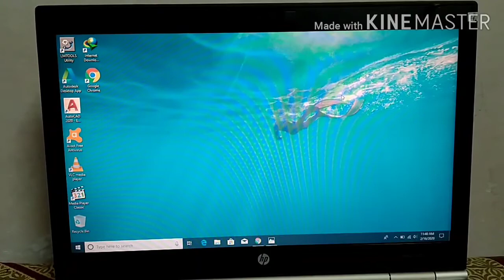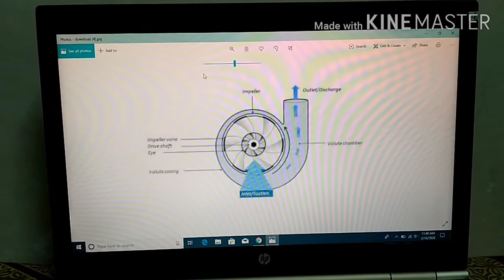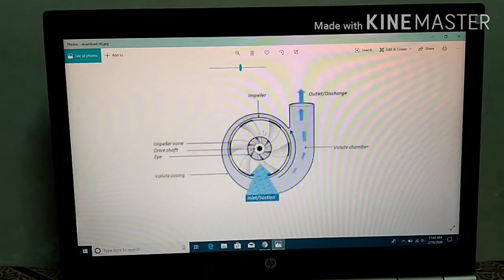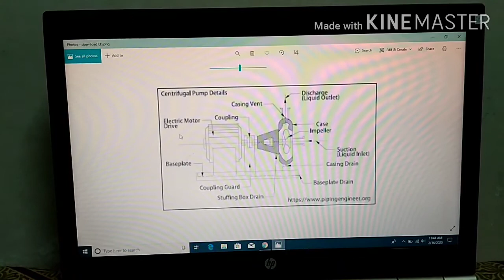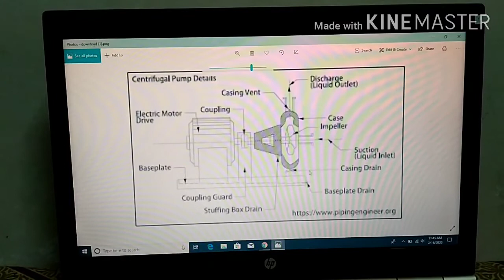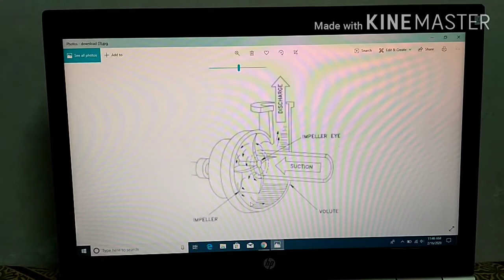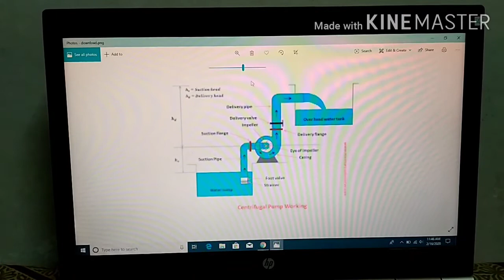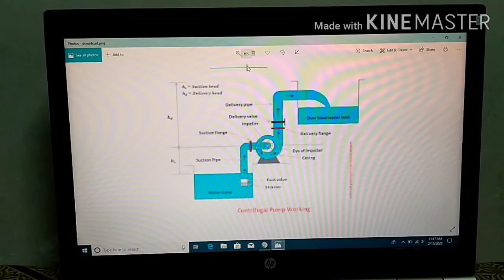Basic information about single stage centrifugal pumps in mechanical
Basic information about single stage centrifugal pumps and function of pump and trublshotings and parts and alligment of pump and mouter
Types of pumps and function in mechanical engineering all about of this pump